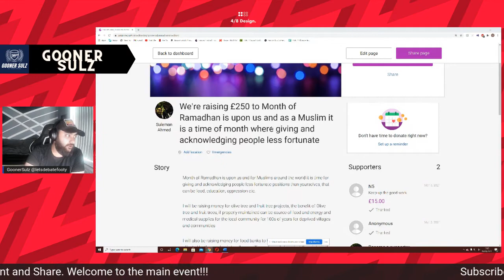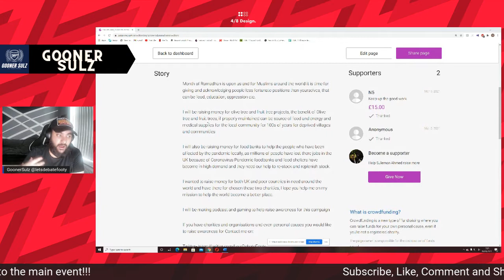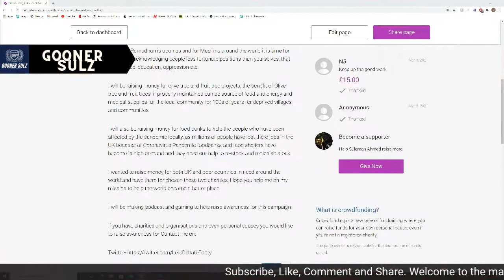Charity Month| Raising money for people| Explained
Month of Ramadhan is upon us and for Muslims around the world it is time for giving and acknowledging people less fortunate positions than yourselves, that can be food, education, oppression etc.

I will be raising money for olive tree and fruit tree projects, the benefit of Olive tree and fruit trees, if properly maintained can be source of food and energy and medical supplies for the local community for 100s of years for deprived villages and communities

I will also be raising money for food banks to help the people who have been affected by the pandemic locally, as millions of people have lost there jobs in the UK because of Coronavirus Pandemic foodbanks and food shelters have become in high demand and they need our help to re-stock and replenish stock.

I wanted to raise money for both UK and poor countries in need around the world and have there for chosen these two charities, Hope you help me on my mission to help the world become a better place.

I will be making podcast and gaming to help raise awareness for this campaign